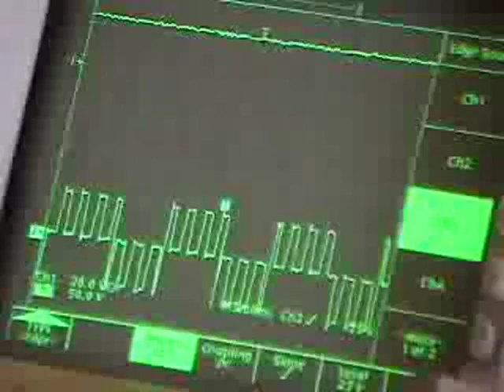GMC HOLDING CORP ELECTRO MAGNETIC ENGINE